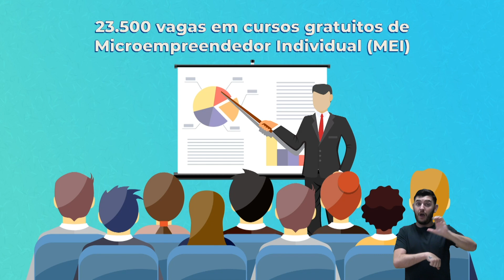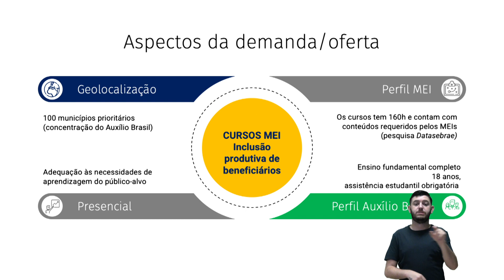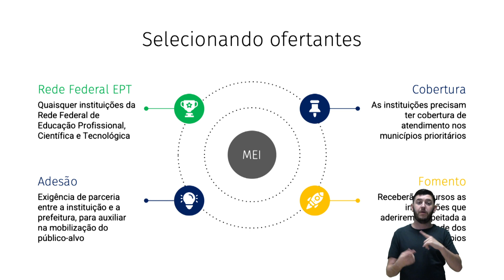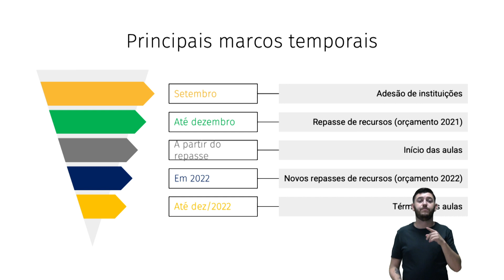Evento | Lançamento do Programa Qualifica + Progredir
O Ministério da Educação lança o programa Qualifica Mais Progredir. A iniciativa tem foco na inclusão produtiva dos beneficiários do Auxílio Brasil, por meio da oferta gratuita de cursos de qualificação profissional de Microempreendedor Individual (MEI). Serão ofertadas vagas nos 100 municípios com maior concentração de beneficiários do Auxílio Brasil.